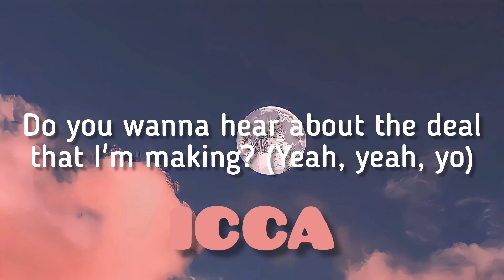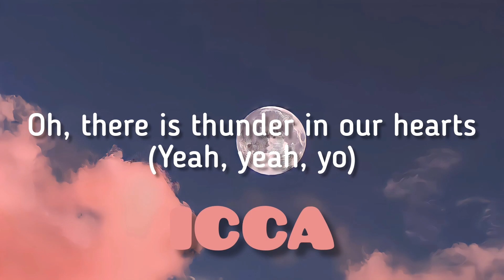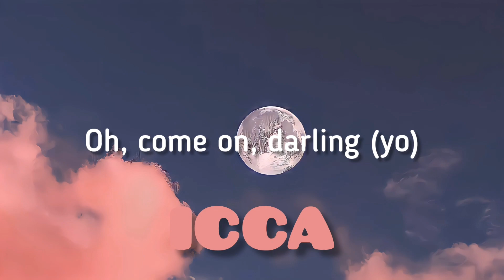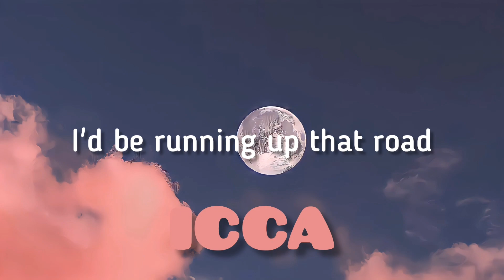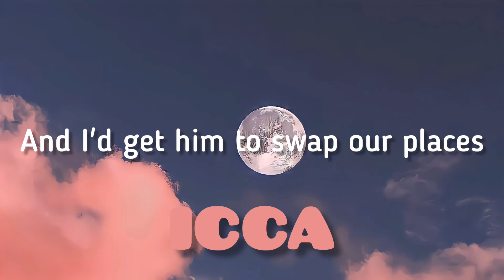Kate Bush - Running Up That Hill (A Deal With God) (Lyrics) | From Stranger Things 4 Soundtrack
Follow and Listen/Download "Kate Bush - Running Up That Hill (A Deal With God)" on

(Lyrics)

It doesn't hurt me (Yeah, yeah, yo)
Do you want to feel how it feels? (Yeah, yeah, yo)
Do you want to know, know that it doesn't hurt me? (Yeah, yeah, yo)
Do you want to hear about the deal that I'm making? (Yeah, yeah, yo)

And if I only could, I'd make a deal with God

You don't wanna hurt me (Yeah, yeah, yo)
But see how deep the bullet lies (Yeah, yeah, yo)
Unaware, I'm tearing you asunder (Yeah, yeah, yo)
Oh, there is thunder in our hearts (Yeah, yeah, yo)
Is there so much hate for the ones we love? (Yeah, yeah, yo)
Oh, tell me, we both matter, don't we? (Yeah, yeah, yo)

You (Yeah, yeah, yo)
It's you and me, won't be unhappy (Yeah, yeah, yo)

Oh, come on, baby (Yeah)
Oh, come on, angel (Yeah)
Come on, come on, darling
Let's exchange the experience

Say, if I only could, I'd make a deal with God

Chapters:

0:00 Intro
0:25 Verse 1
0:43 Pre-Chorus
0:51 Chorus
1:15 Music
1:23 Verse 2
1:49 Pre-Chorus
2:02 Chorus
2:27 Music
2:35 Pre-Chorus
2:49 Bridge
3:12 Music
3:23 Chorus
4:16 Outro
4:46 Music
4:56 Outro, Thanks for watching!